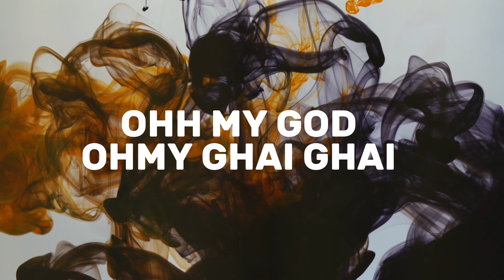KELECHI AFRICANA—SAI SAI